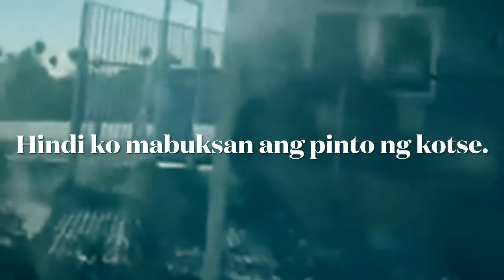Comedy Driving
Two different events.